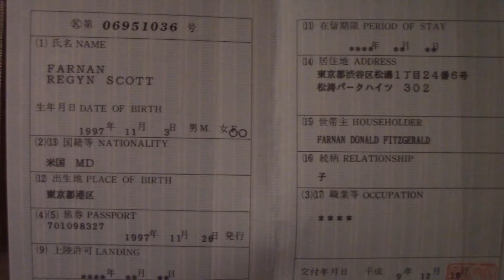CHS Pulse Clip - 2015